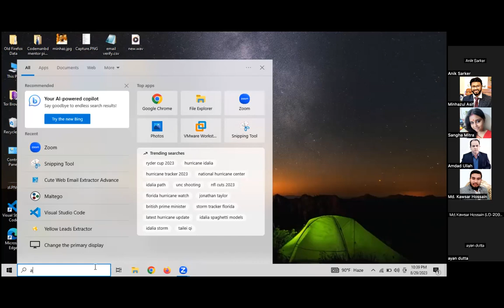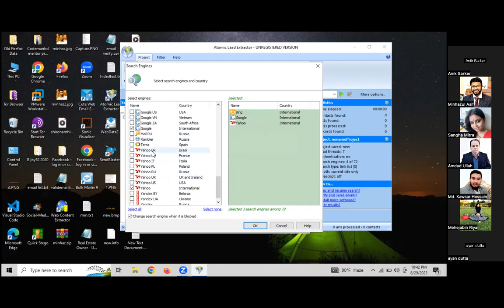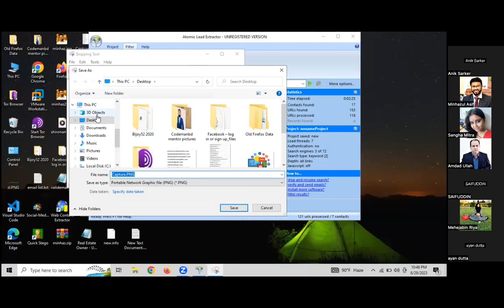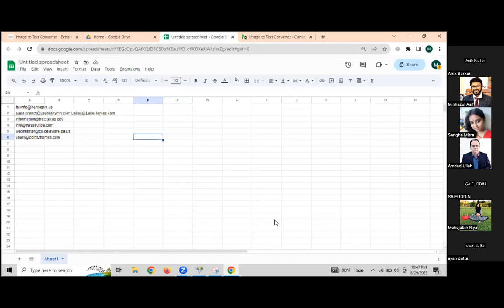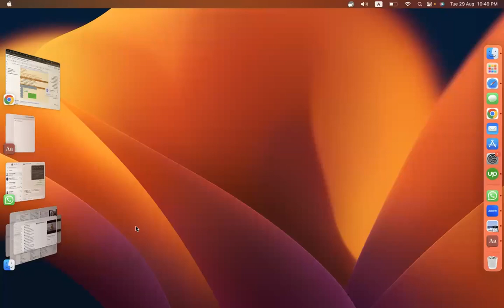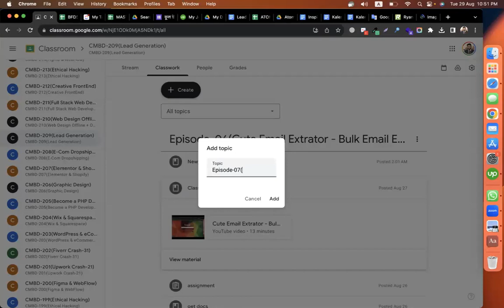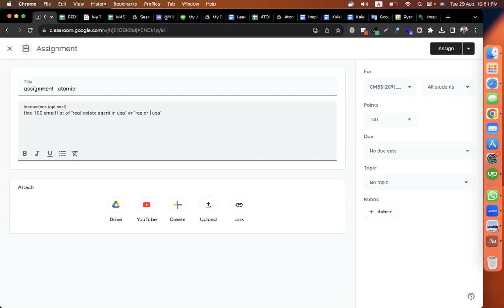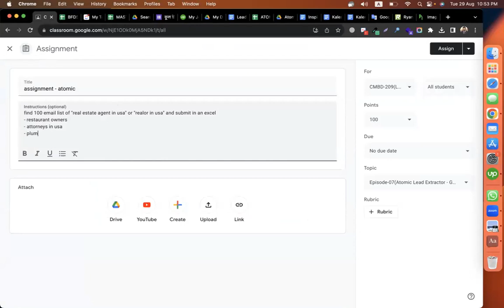Atomic Lead Extractor - Get emails from google search || Minhazul Asif